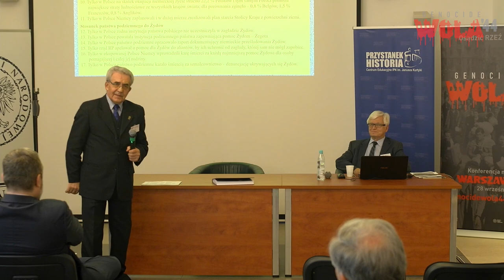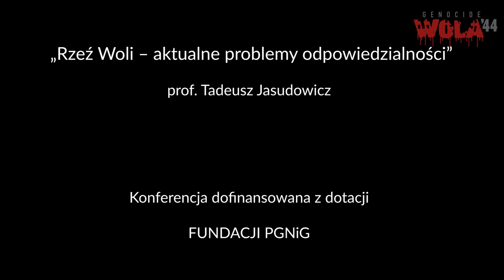„Rzeź Woli – aktualne problemy odpowiedzialności” – prof. Tadeusz Jasudowicz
KONFERENCJA „OSĄDZIĆ RZEŹ WOLI” („GENOCIDE WOLA 44”)
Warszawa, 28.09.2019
Część II – IPN „Przystanek Historia” ul. Marszałkowska 21/25